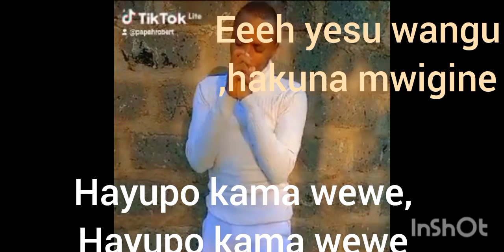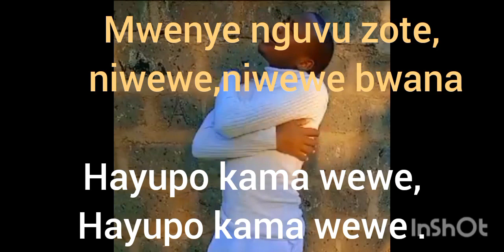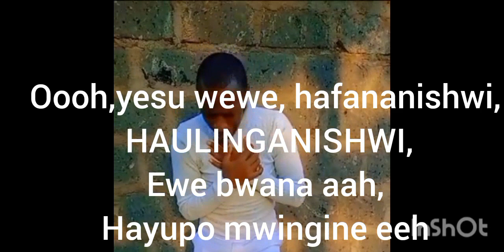Hayupo mwingine.original song by Robert musembi.Papah Robert musembi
Ibaada kwa mungu kila siku
Hakuna kama wewe bwana.
Kenyan artist
Robert musembi